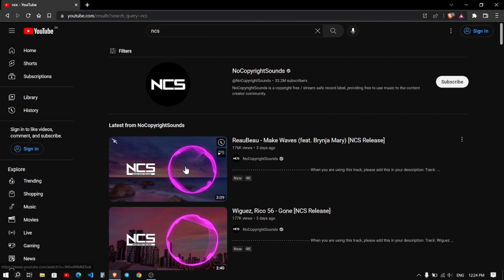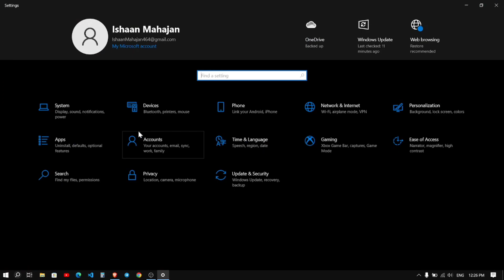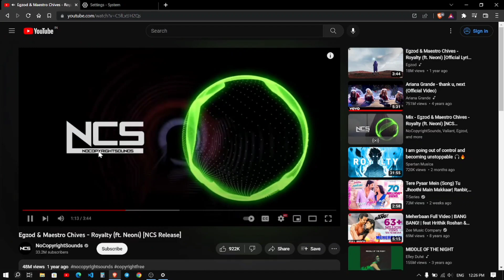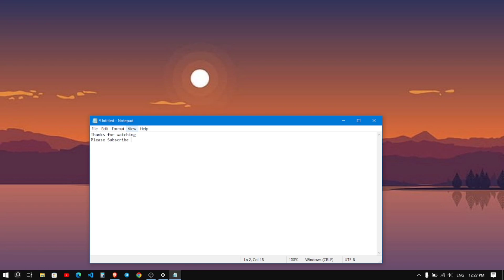Troubleshooting No Sound in Brave Browser | Simple Fixes to Restore Audio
If you've encountered a sound issue in the Brave browser, you're not alone! In this video, I'll guide you through the process of fixing the 'no sound' problem. It's not a bug, but rather a setting that might have muted the Brave sound. I'll show you two easy methods to unmute it, step by step.